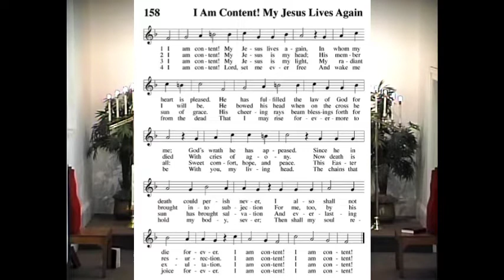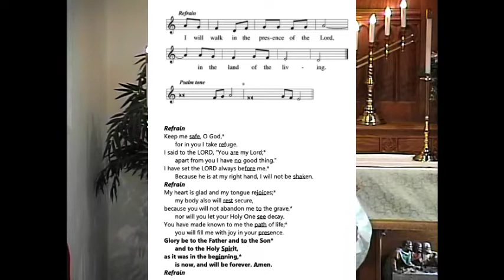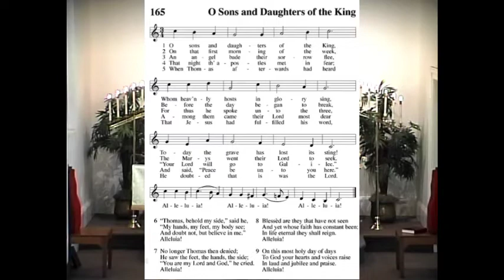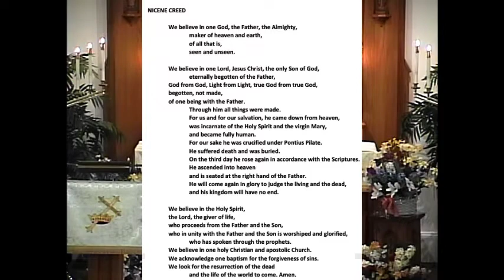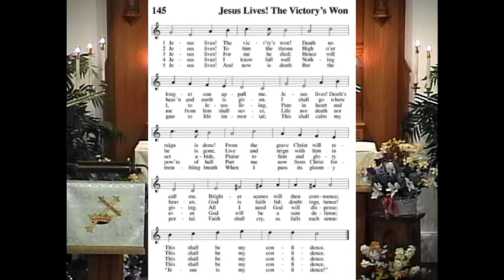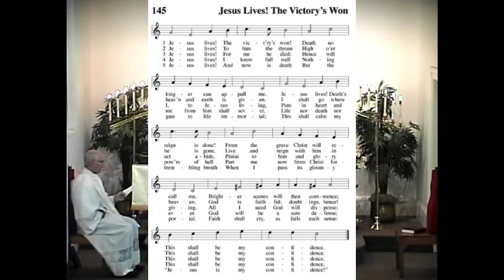TLC Saline, MI 1st Sunday After Easter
Trinity Lutheran Church, Saline, MI
1st Sunday After Easter Virtual Worship Service
Sermon Theme: “STOP DOUBTING and BELIEVE”